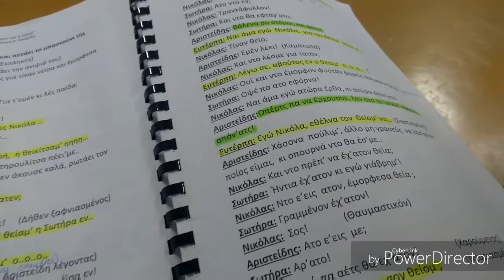ΑΚΟΛΟΥΘΗΣΤΕ ΜΕ ΣΤΑ ΠΑΡΑΣΚΉΝΙΑ ΤΟΥ ΘΕΑΤΡΟΥ (FOLLOW ME BACKSTAGE)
Και ναι!!! Η ποντιακή θεατρική ομάδα του ξακουστου Ιωαννη Κοσμίδη έπαιξε στο συλλογο ποντιακο συλλογο Μενιδιου "Καπεταν Ευκλειδης"!
  Ως θεατές πολλές φορές δεν σκεφτόμαστε τι κάνουν οι ηθοποιοί στα παρασκήνια ή ίσως αναρωτιομαστε! Γι'αυτό και ηθελα να σας δώσω μία ιδέα του πώς περίπου περνάμε εμείς τον χρόνο μας, όταν δεν είμαστε επί σκηνής!
  Καταρχήν να ευχαριστήσουμε τον Σύλλογο Μενιδιου για την υπέροχη και φιλόξενη ατμόσφαιρα του, δεν μπορούσαμε να ζητήσουμε καλύτερους οικοδεσπότες!
   Κατά δεύτερον θέλω να ευχαριστήσω τον θίασο, την οικογενειαρα στην οποία έχω την τιμή να ανηκω, που βγαλαμε άλλη μία παράσταση εις πέρας!
  Πάντα υπάρχουν δυσκολίες, άγχος, πάντα υπάρχει η πιθανότητα να ξεχάσουμε ατάκες αλλά είμαστε πάντα εδώ για να σώσουμε ο ένας τον άλλον!
   Το να κανεις τον κόσμο να γελάει είναι ένα από τα καλύτερα δώρα που έχω λάβει στη ζωή μου. Λατρευω όταν με αυτό που κάνω, περνάνε καλα και οι άλλοι άνθρωποι, αυτοί που με παρακολουθούν! Ήταν όνειρο μου από τότε που ήμουν 12 να έχω την τυχη να συμμετεχω σε μία τέτοια παράσταση και να που δυο χρόνια πριν μου έγινε πρόταση να παιξω την Ειρήνη την Τακαλα, την τρελή μαθήτρια!
   Λατρευω να δημιουργώ αναμνήσεις με αυτους τους ανθρώπους!!!

 Έπαιξαν:
Νίκος Κουσίδης: Αριστειδης
Μαγδα Κωστελιδου: Σώτηρα
Ειρήνη Κεσιδου: Τόλη
Ελενη Νικολαιδου: Θαλεία
Ορφεας Κοσμίδης: Κώστης
Στέλλα Αντωνιαδου: Μάρω
Πετρος Σεϊτόπουλος: Νικόλας
Νίκη Παπαδοπούλου: Ευτερπη